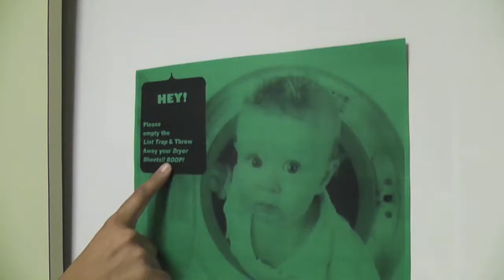The Week We Began (8/25/14-8/30/14)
For my sophomore year at JMU, I'm going to try to make a video every week comprised of little clips of my life and my friends that I've collected throughout the week. This is week one - we talk about our first day, print some pitchers, and admire a beautiful JMU sunset.